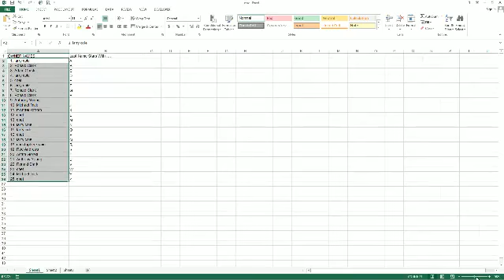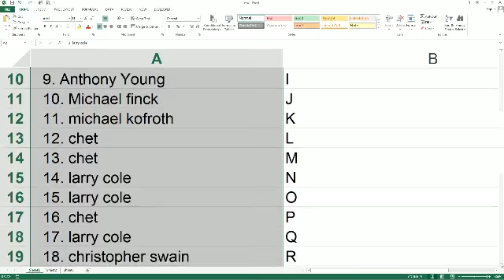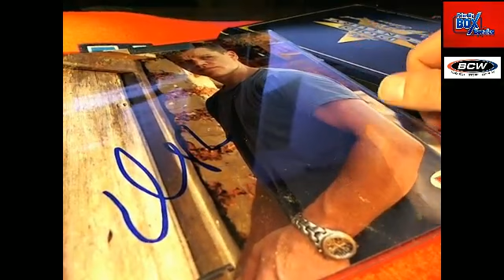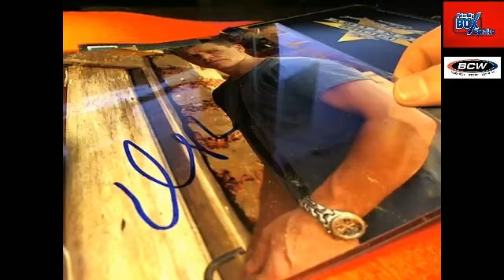2014 Leaf Pop Century 8x10 box 76